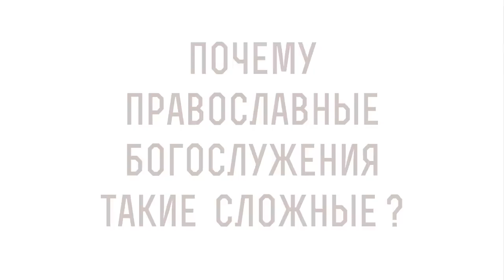Почему ПРАВОСЛАВНЫЕ БОГОСЛУЖЕНИЯ такие СЛОЖНЫЕ ? Протоиерей Димитрий Беженарь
В сегодняшнем видео на портале Экзегет протоиерей Димитрий Беженарь, клирик Ахтырской церкви, ответственный по миссионерскому служению в Сергиево-Посадском благочинии расскажет об особенностях православного богослужения.

🔸 Православное богослужение сложное?
🔸 Первые службы во время гонений
🔸 Евхаристия - главный центр богослужения
🔸 Золотой век христианской письменности
🔸 Рассвет православной проповеди
🔸 Созидание величественных храмов
🔸 Литургия свт. Василия Великого и Иоанна Златоуста
🔸 Откровения ап. Иоанна Богослова
🔸 Символы богослужения
🔸 Небесный престол
🔸 Соучастие молитвам святых
🔸 Воспитательное значение богослужения
🔸 Величие и торжество православной службы

📜 Читать Откровения апостола Иоанна Богослова главу 1, стих 12 (с толкованиями)